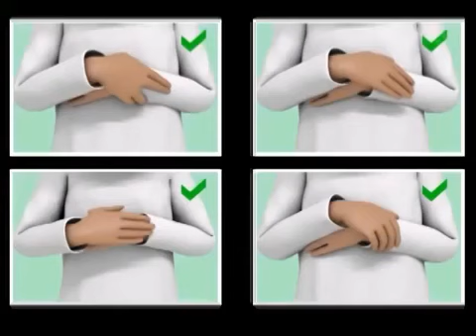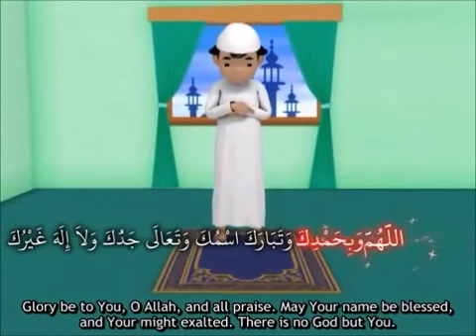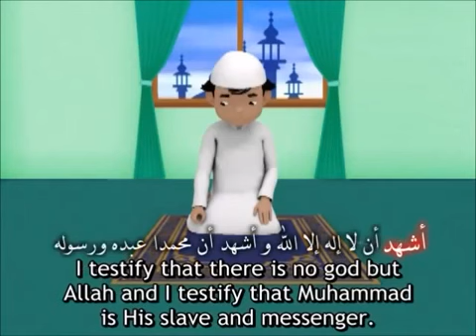How to Perform 2 Rakat Salah?